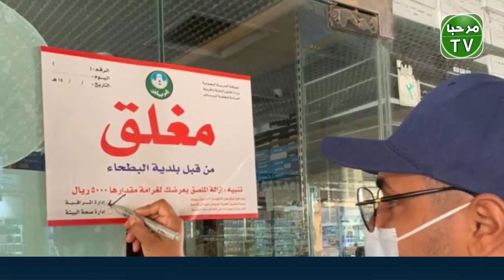Updated Saudi News Today (04-03-2021) Saudi Arabia to Resume International Flights Soon | Marhaba TV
Saudi Arabia Latest News Update Today 04 March 2021 | Saudi Breaking News Hindi Urdu | Saudi Arabia News Today in Urdu | Saudi News Now

aaj ka saudi news hindi mein,
saudi arabia news today live,